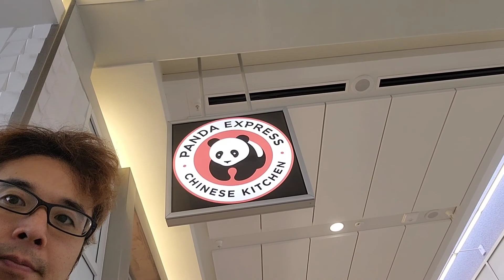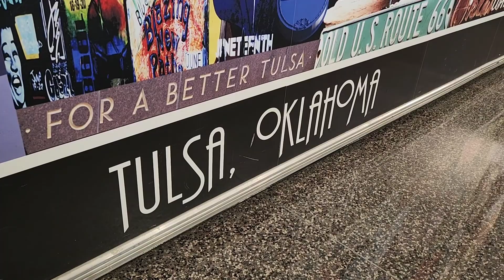Independent Walker ～Milwaukee to Tulsa～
Milwaukee to Tulsa.

It is a vlog of the American expedition.  with simple English subtitles